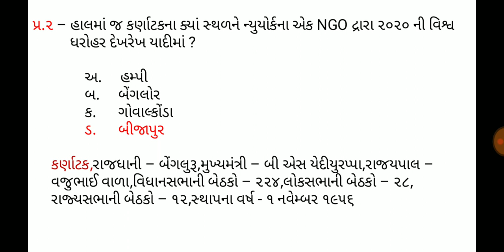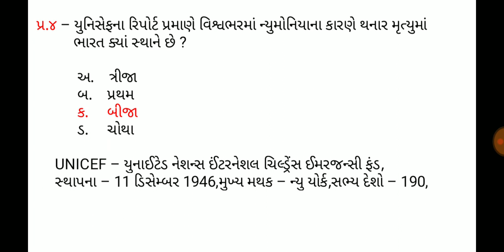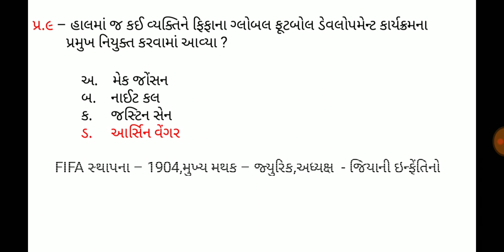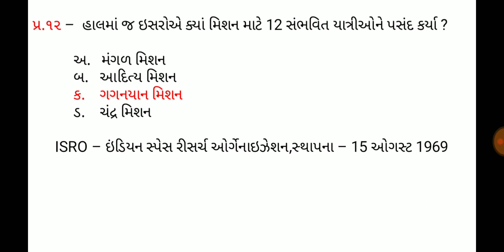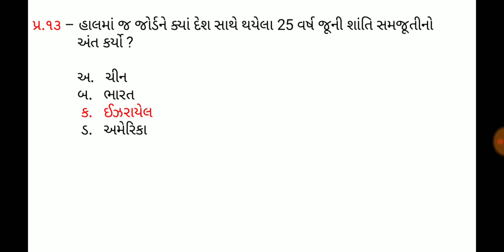18 November 2019,Current affaires in gujrati,daily gk in gujrati,MCQ,GPSC,SSC,BANK,RAILWAY,POLICE